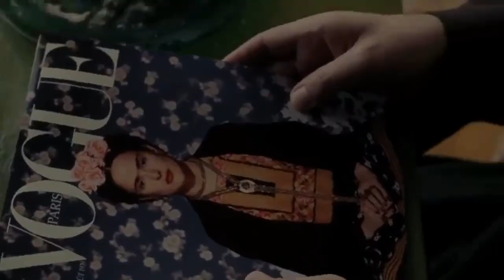Frida 2002 Real Story Hollywood Movie Explained in Hindi